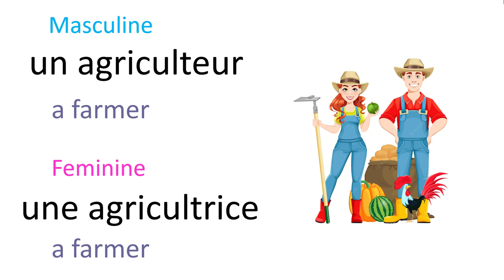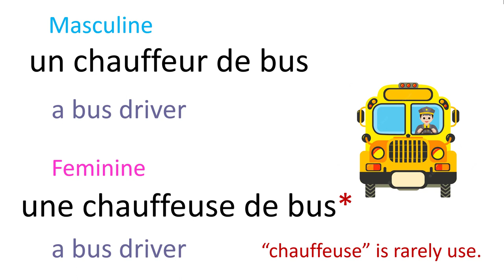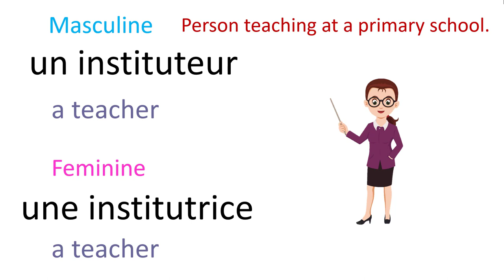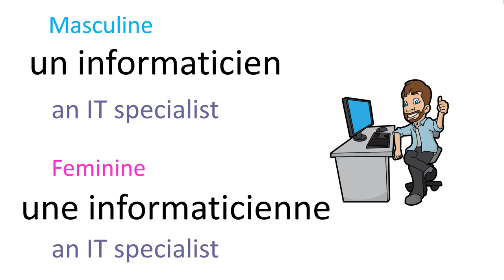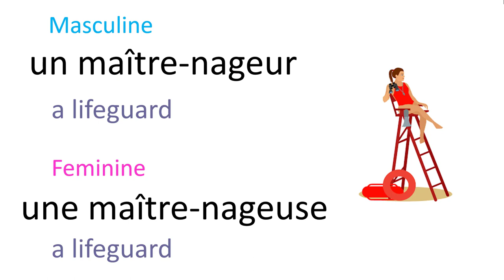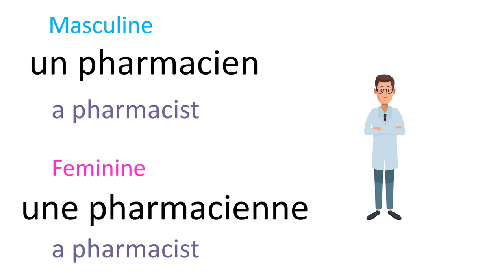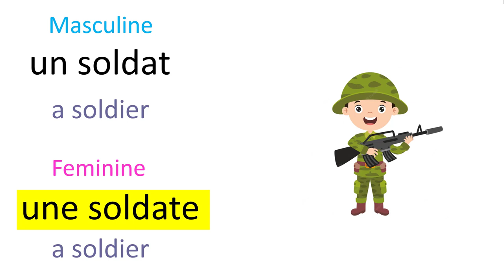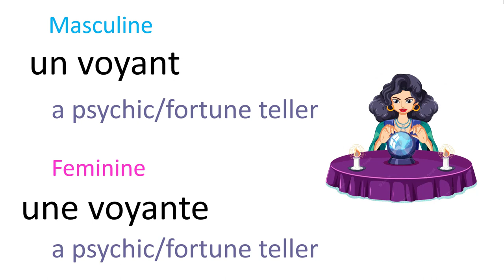List of Jobs and Occupations in French [Learn with pictures]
Hello everyone,

In this video, you can learn the 60+ names of jobs and occupations in French.

Learning jobs and occupations names in French can be useful as talking about work is one the most common types of conversations that happen around any language, so it’s important to know how to recognize different types of professions if you speak with a French person.

As you probably already know, in French, depending on the gender of the person, the word you are using can have a different spelling.

For example, in English, you will say “a banker” whether the person is a man or woman, but in French, for a man, you will say “un banquier” and for a woman “une banquière”.

Names of professions covered in this video:

un acteur, une actrice – an actor, an actress
un agriculteur, une agricultrice – a farmer
un architecte, une architecte – an architect
un astronaute, une astronaute – an astronaut
un avocat, une avocate – a lawyer
un boucher, une bouchère – a butcher
un boulanger, une boulangère – a baker
un banquier, une banquière – a banker
un chanteur, une chanteuse – a singer
un chauffeur de bus, une chauffeuse de bus – a bus driver
un chauffeur de taxi, une chauffeuse de taxi – a taxi driver
un chirurgien, une chirurgienne – a surgeon
un coiffeur, une coiffeuse – a hairdresser
un conducteur de train, une conductrice de train – a train driver
un couturier, une couturière – a tailor
un cuisinier, une cuisinière – a cook
un dentiste, une dentiste – a dentist
un électricien, une électricienne – an electrician
un enseignant, une enseignante – a teacher
un esthéticien, une esthéticienne – a beautician
un facteur, une factrice – a postman, a postwoman
un guide touristique, une guide touristique – a tour guide
un homme de ménage, une femme de ménage – a cleaning man, a cleaning woman
un homme au foyer, une femme au foyer – a homemaker, a housewife
un homme sage-femme, une sage-femme - a midwife
un infirmier, une infirmière – a nurse
un informaticien, une informaticienne – an IT specialist, a computer expert
un ingénieur, une ingénieure – an engineer
un instituteur, une institutrice – a teacher
un jardinier, une jardinière – a garderner
un journaliste, une journaliste – a journalist
un juge, une juge – a judge
un livreur, une livreuse – a delivery man/ a delivery woman
un maçon, une maçonne – a mason
un magicien, une magicienne - a magician
un maître, une maîtresse – a teacher
un maître-nageur, une maître-nageuse – a lifeguard
un mécanicien, une mécanicienne – a mechanic
un médecin, une médecin – a doctor
un menuisier, une menuisière – a carpenter
un musicien, une musicienne – a musician
un ouvrier du bâtiment, une ouvrière du bâtiment – a construction worker
un pêcheur, une pêcheuse – a fisherman, a fisherwoman
un peintre, une peintre – a painter
un pharmacien, une pharmacienne – a pharmacist
un photographe, une photographe – a photographer
un pilote d’avion, une pilote d’avion – an airplane pilot
un plombier, une plombière – a plumber
un policier, une policière – a policeman, a policewoman
un pompier, une pompière – a fireman, a firewoman
un professeur, une professeure – a professor/teacher
un prêtre - a priest
un scientifique, une scientifique – a scientist
un secrétaire, une secrétaire – a secretary
un serveur, une serveuse – a waiter, a waitress
un soldat, une soldate – a soldier
un steward, une hôtesse de l’air – a flight attendant/steward/air hostess
un tailleur, une tailleuse - a tailor
un vétérinaire, une vétérinaire - a veterinarian
un voyant, une voyante – a psychic/fortune teller